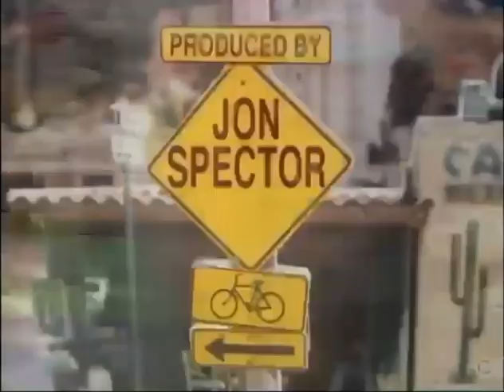Classic TV Themes: First Time Out* / Simon (Stereo • *Upgraded)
Here are two shows: they were both sitcoms on The WB, both aired on Sundays and premiered on Sept 10, 1995. Both lasted less than one season each, and left unaired episodes on the shelf. 'First Time Out' was, according to the PR, the first tv show to star a Latina (Jackie Guerra). Jackie ran a trendy hair salon by day, took law school classes by night. Theme by Jellybean Benitez and Ed Terry. *Upgraded with improved video/audio.
Then came 'Simon', wherein unemployed stockbroker Jason Bateman moves to Harlem to live with his simple brother Simon. But Simon befriends the owner of a nostalgia tv network and is promptly hired as a VP. Five episodes were left unaired. The series didn't use a closing theme, and the opening theme was dropped after one or two episodes. But you will hear what little of Stewart Levin's theme did air:
00:00 First Time Out: Opening titles.
00:44 First Time Out: End credits.
01:16 Simon: Opening titles.